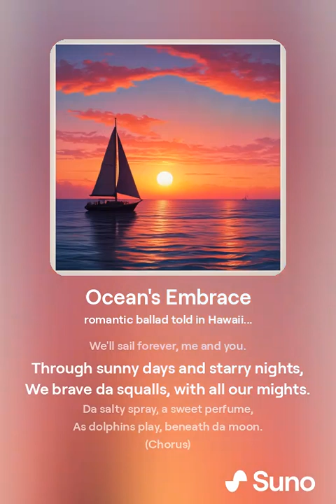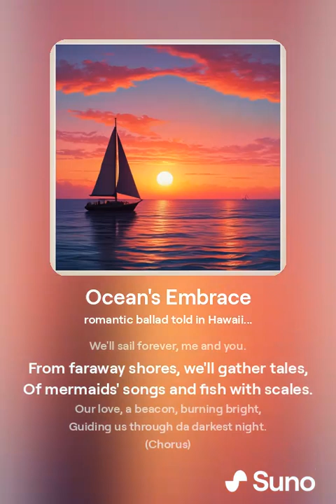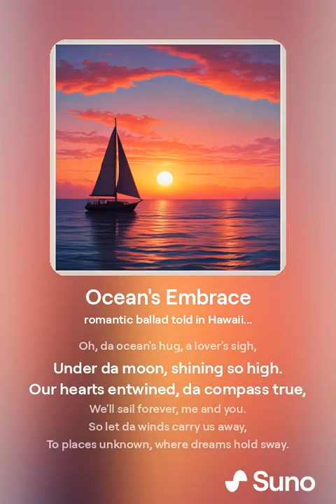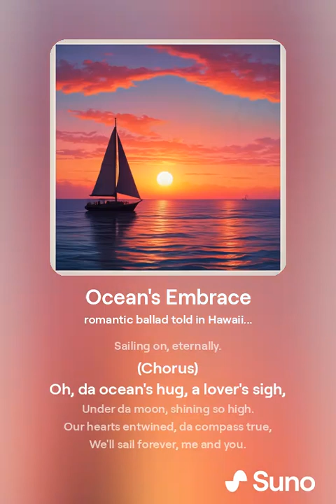Ocean's Embrace | A Soulful Journey Across the Waves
Feel the rhythm of the sea with "Ocean's Embrace", a soulful song that captures the beauty and serenity of the ocean. With its soothing melodies and captivating lyrics, this track takes you on a peaceful journey across the waves, reflecting on the timeless connection between humanity and the sea. Perfect for moments of relaxation, meditation, or quiet reflection, this song will wash over you like a gentle tide.

Song Highlights:

Soothing melodies inspired by the ocean's serenity
Reflective lyrics that explore humanity's connection to the sea
Perfect for relaxation, meditation, and peaceful reflection
Song Info: Discover more tranquil and ocean-inspired songs by @brodogg1313  and let the music carry you away on a journey of serenity and calm.

Let the ocean embrace you! Share your thoughts on what the ocean means to you in the comments below!